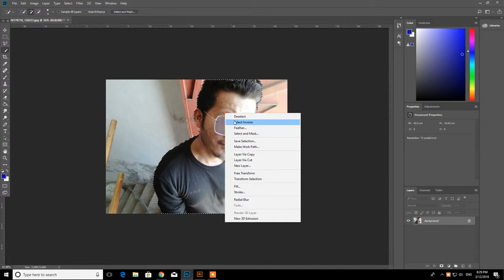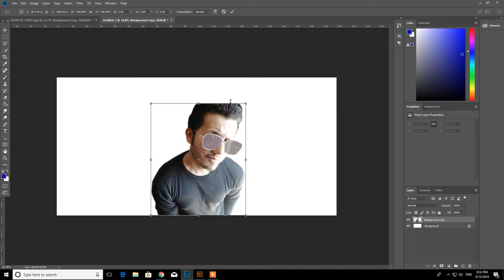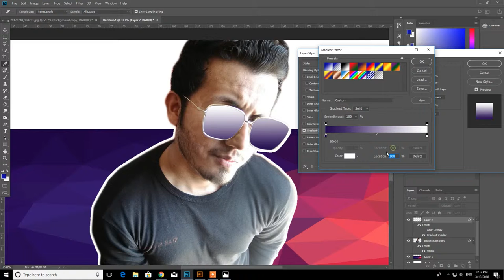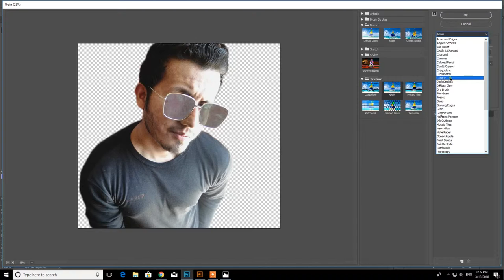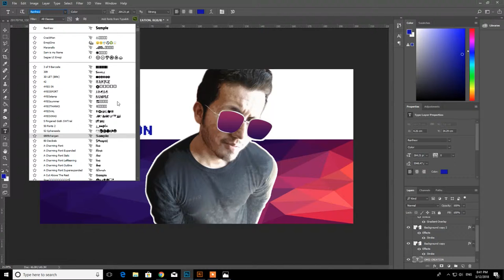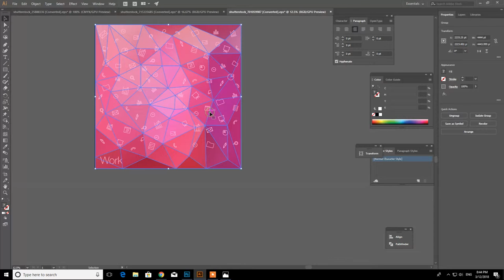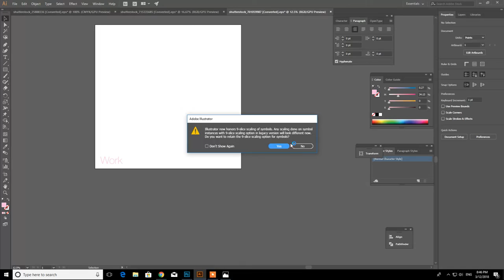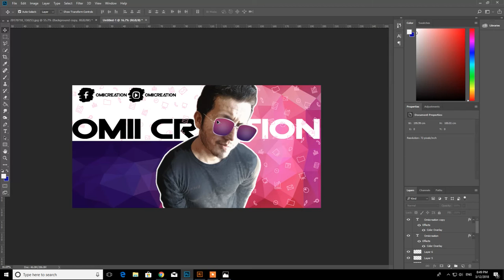Facebook Cover Design | with Vectors | OmiiCreatioon